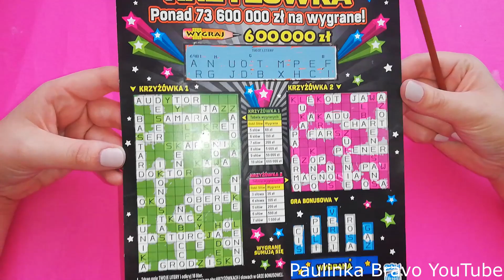Chill zdrapkowy, czyli nie spieszymy się dzisiaj 😎🌴🍹 Zdrapki KRZYŻÓWKA XL, SUPER PREZENT